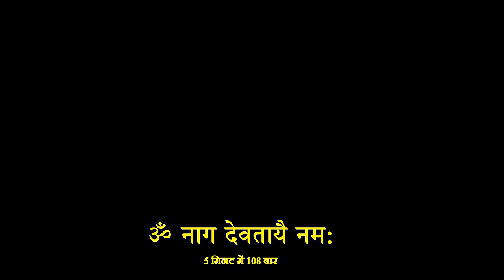Om Nag Devtaya Namah : Nag Mantra : Fast : Nag Panchmi नाग मंत्र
"Om Nag Devtaya Namah: Nag Mantra - Fast Chanting for Nag Panchami नाग मंत्र"

Unlock the mystical energies of Nag Panchami with our video, "Om Nag Devtaya Namah: Nag Mantra - Fast Chanting." Nag Panchami is a sacred Hindu festival dedicated to the worship of snakes, symbolizing their spiritual significance and protection. This video offers a fast-paced recitation of the Nag Mantra, "Om Nag Devtaya Namah," to invoke blessings and safeguard against the perils of serpents.

In this brief yet powerful rendition, we channel the spiritual essence of Nag Panchami, making it accessible to devotees and seekers alike. The Nag Mantra is believed to invoke the protection of the snake deities and ensure harmony between humans and serpents.

Nag Panchami holds great significance in Hindu tradition, as snakes are revered as divine beings with the power to both bless and harm. Chanting this mantra on this auspicious day is a way to show respect and seek their benevolence.

Whether you are a devoted worshiper of snakes or someone looking to participate in this ancient tradition, our video provides a convenient and accessible means to connect with the divine energy of Nag Panchami.

Share this spiritual experience with family and friends, inviting them to join you in invoking blessings and protection from the serpent deities. Click play and let the "Om Nag Devtaya Namah: Nag Mantra - Fast Chanting" resonate within your soul, guiding you toward a state of profound reverence and spiritual connection during Nag Panchami.

Amazon Shop

LYRICS                                 traditional
SINGER                                dinesh arjuna
MUSIC                                  ep team
PROGRAMMING                 manish das